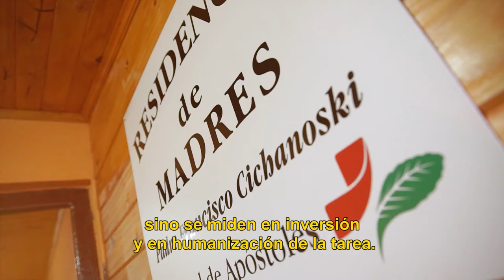Recidencia de madres del Hospital de Apóstoles